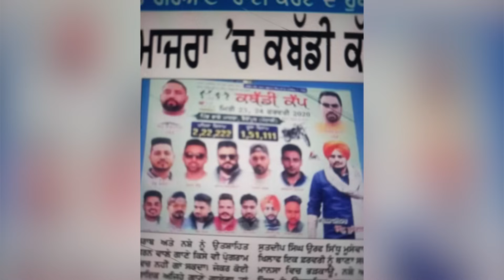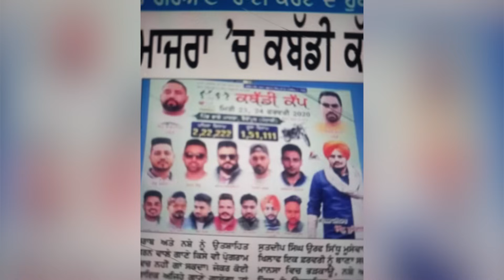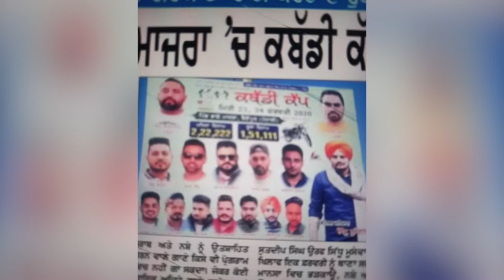EP 357 | Moosewala murder mystery is now unfolding. Music Mafia role comes to the fore.